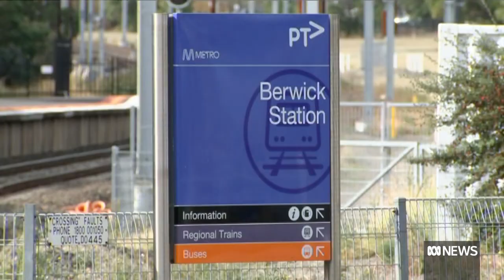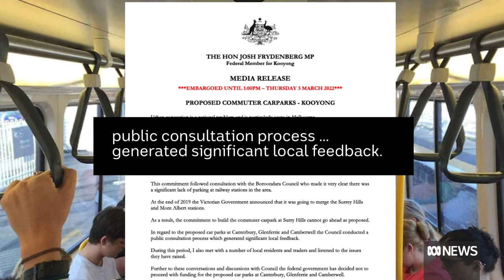Treasurer's car park promises abandoned after constituent backlash | ABC News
Josh Frydenberg has slammed the handbrake on a much-criticised $660 million park and ride scheme, abandoning controversial plans for four car parks in his leafy Melbourne electorate.
The Treasurer, who has faced heated constituent backlash since the 2019 election for his car park promises, says the four projects worth a combined $65 million will not proceed.
The car parks were among the 47 promised under the Urban Congestion Fund which the Auditor-General found had no criteria for judging merit.